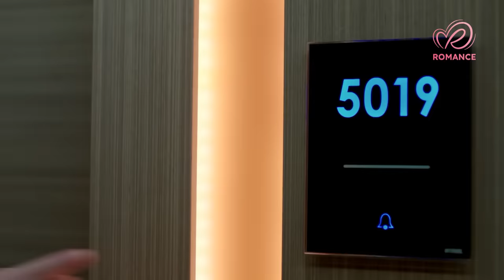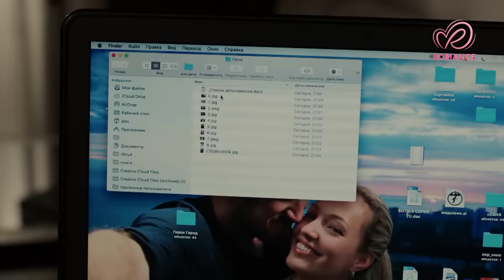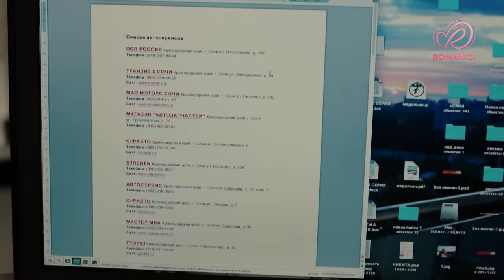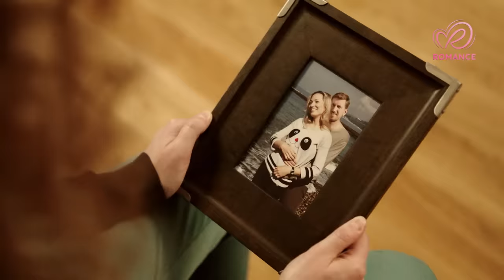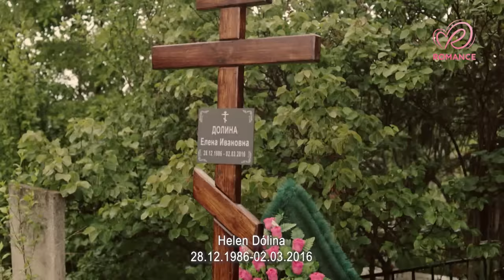La retribución | Películas Completas en Español Latino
No te pierdas el estreno de La retribución. Parte 1.
En un centro de esquí, Nik conoce a Anna y Andrey, una pareja común a primera vista, con problemas familiares. Esa misma noche Anna trata de suicidarse y Nik le salva la vida. Pronto Andrey sufre un serio accidente en la pista de esquí. Estos acontecimientos acercan a Anna y a Nik. Un encuentro casual se convierte en un romance. Pero, ¿qué tan casual fue realmente?